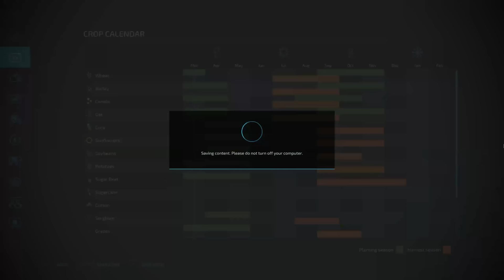WELCOME TO PURBECK | FARMING SIMULATOR 22 - Episode 1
A nostalgic series on Purbeck 22 for Farming Simulator 2022